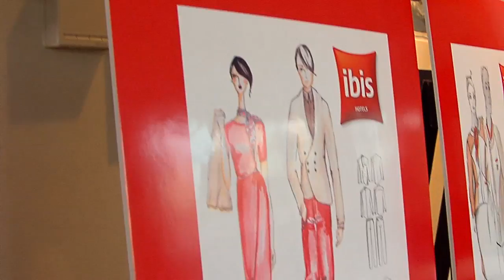ibis Style Our Threads - the winners are revealed!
After months of hard work and thousands of votes, the Style Our Threads competition has now closed, the votes have been counted and the winners have been revealed! We can now reveal the WINNERS of the Style Our Threads competition! Congratulations to...SARAH MILLAR who will design our ibis uniform; BETHANY EVERITT will design our ibis Styles uniform - and BETHANY will also design our ibis Budget uniform! A big thank you to everyone who voted - you have officially decided our new look. The designs will now be professionally produced and you will be seeing them in our hotels from 2013. We can't wait to see them being worn by our staff!